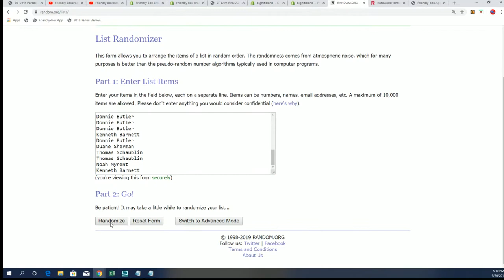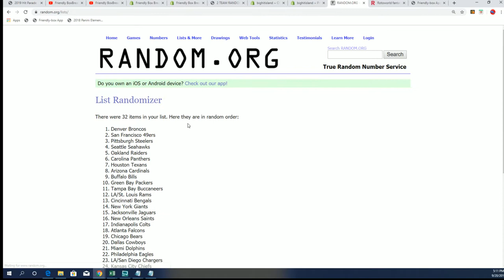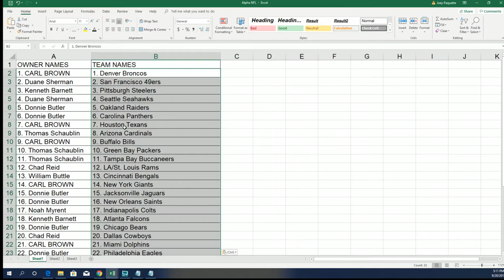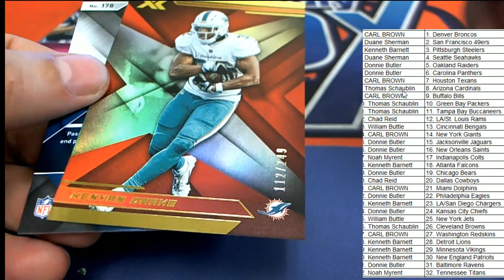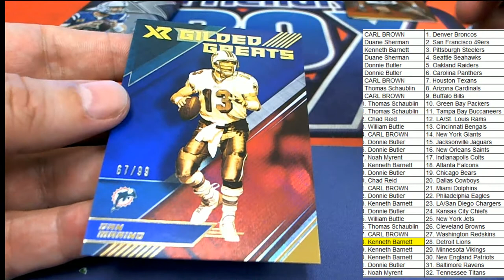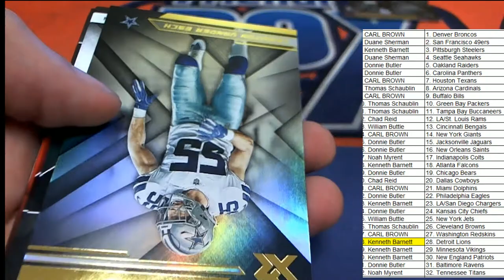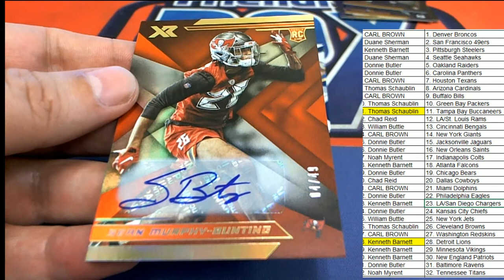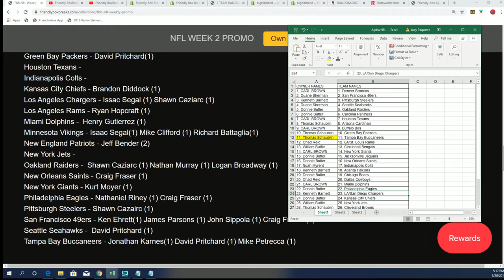2019 Panini XR Football Hobby Box ID 19XRFB2TR104